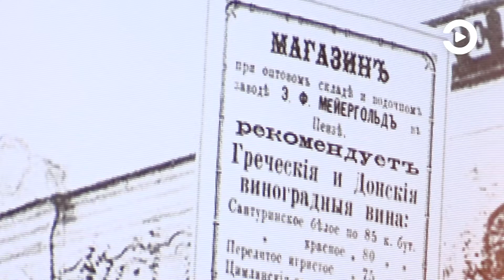В Доме Мейерхольда прошел "День открытых дверей" в честь дня рождения режиссера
148 лет назад в Пензе появился на свет русский и советский режиссёр, артист и педагог, теоретик и практик театрального гротеска, создатель актёрской системы, получившей название «биомеханика» - Всеволод Мейерхольд. В честь дня рождения нашего великого земляка уже традиционно двери музея мастера открыты для всех желающих. Для гостей проводят бесплатные экскурсии по постоянной экспозиции.